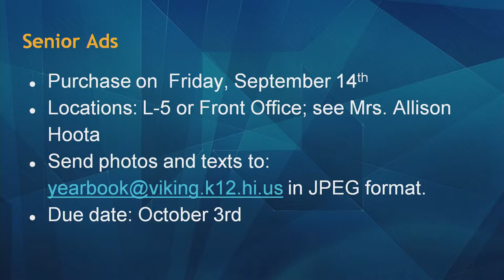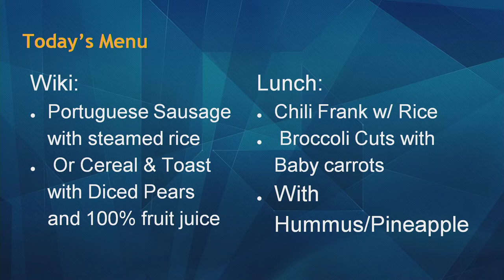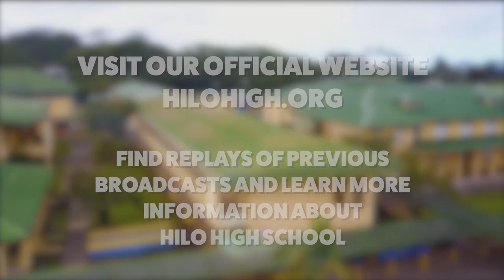09/27/2018 KVIKS Bulletin